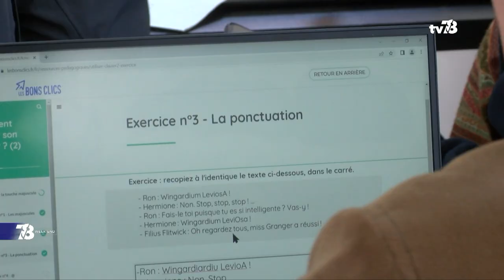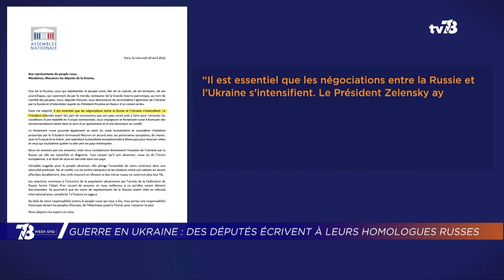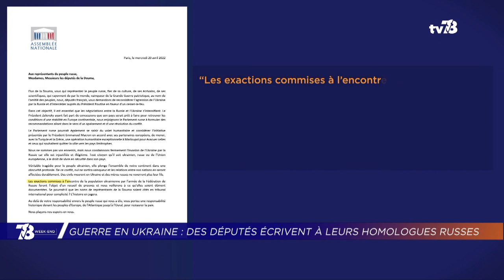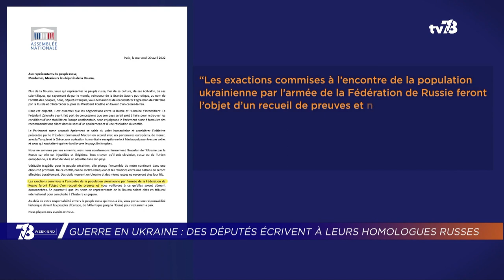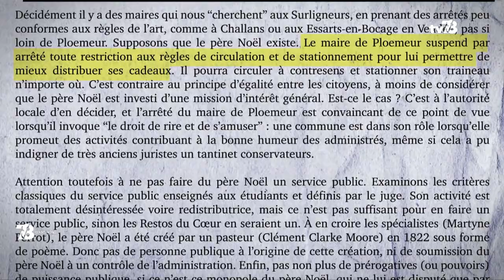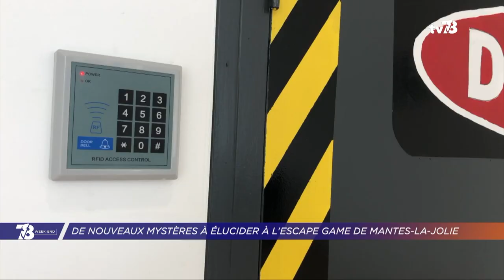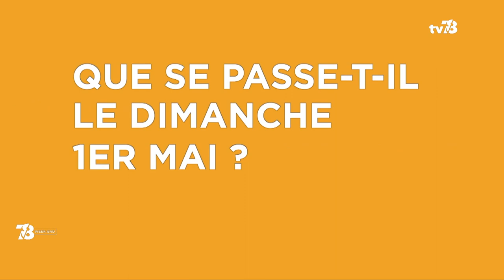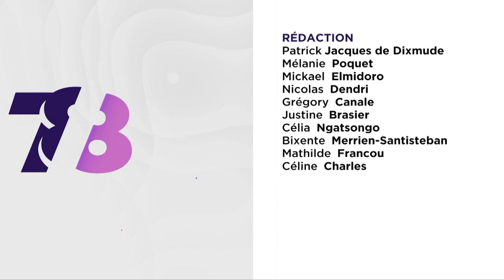7/8 Week-End. Vendredi 29 avril 2022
MAUREPAS : LE « DIGITRUCK » CONTRE LA FRACTURE NUMÉRIQUE
Des formations gratuites pour utiliser son ordinateur ou son smartphone, se familiariser avec les outils en ligne. Le « Digitruck » sillonne la France pour lutte  numérique. Il faisait étape cette semaine à Maurepas avant d’autres passages prévus dans les Yvelines.

GUERRE EN UKRAINE : DES DÉPUTÉS ÉCRIVENT À LEURS HOMOLOGUES RUSSES
Face à l’enlisement de la guerre en Ukraine, des députés écrivent à leurs homologues russes de la Douma. Ils les appellent à intercéder auprès de Vladimir Poutine pour un cessez-le-feu. Un courrier à l’initiative de la députée des Yvelines Natalia Pouzyreff qui est notre invitée.

LOISIRS : NOS IDÉES POUR LE WEEK-END
Et puis comme tous les vendredis, nos idées de sortie pour samedi et dimanche dans le département, alors que les petits yvelinois ont encore une semaine de vacances scolaires.

Et aussi :
- Yvelines : l’actualité de la semaine résumée en 78 secondes
- Legal Checking : comment les comptes de campagne sont-ils contrôlés ?